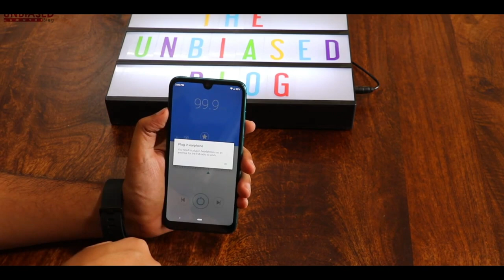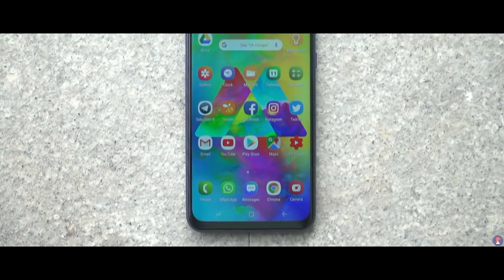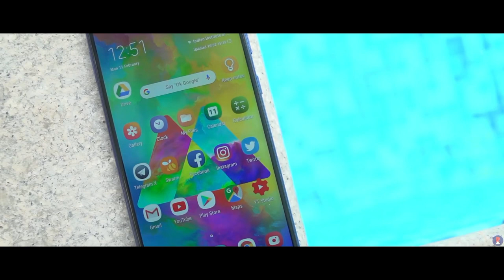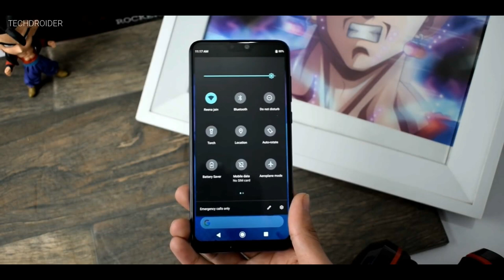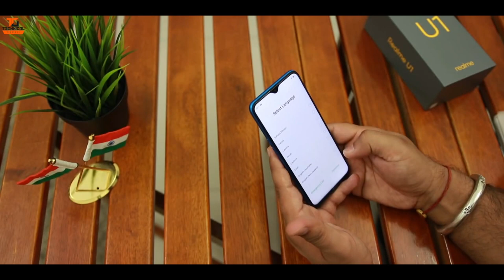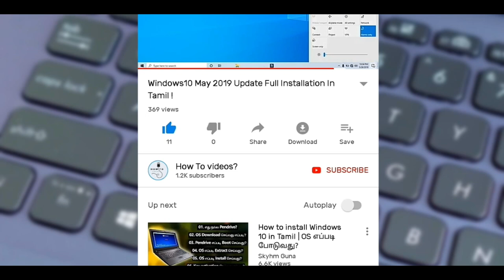Best Mobile Under 10,000 In Tamil!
In This Video We Covered Best Mobiles Under 10,000 All The Mobile Official Direct LInk Given Down Bellow!